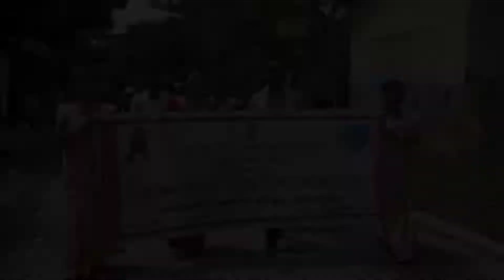Rely of District festival 14 August